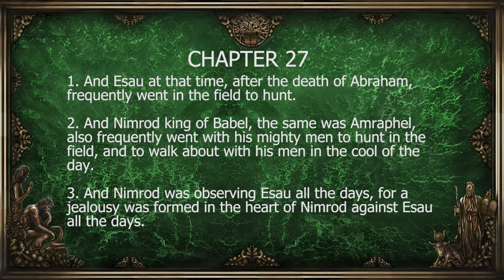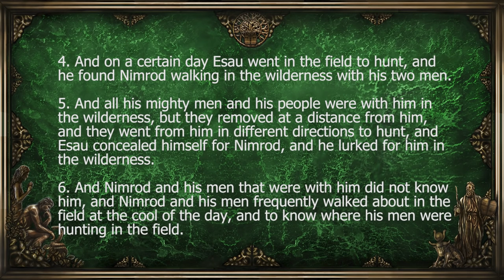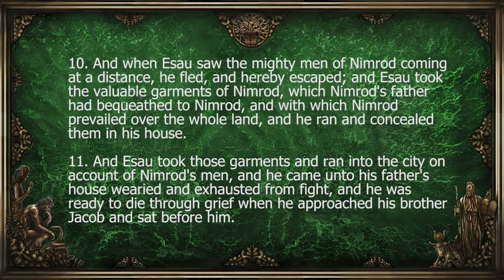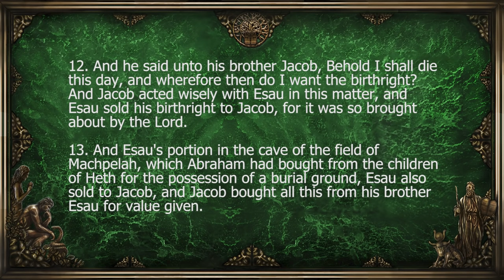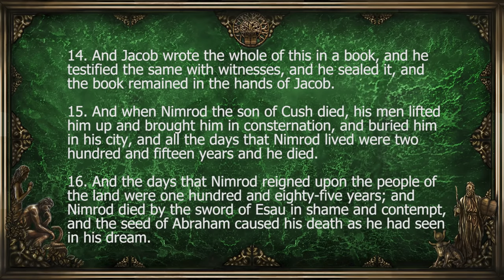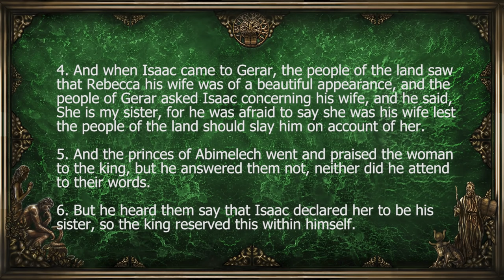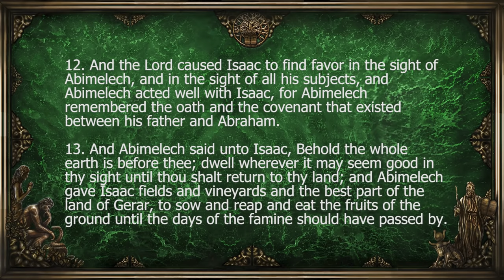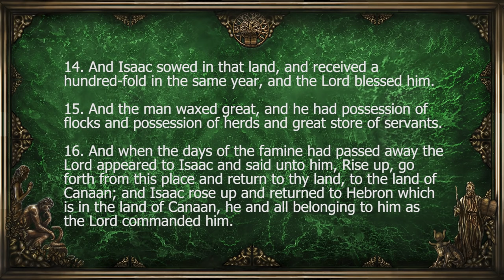The Book of Jasher Part 03 (Nimrod to Joseph in Egypt) | Full Audiobook with Read-Along Text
The "Book of Jasher," also known as the "Book of the Upright" or "Sefer haYashar," is a non-canonical text that has intrigued scholars, theologians, and readers for centuries. Although it is not included in the canonical Bible, references to the "Book of Jasher" in the Old Testament have fueled curiosity and speculation about its contents and significance. The book is often cited in the context of providing additional details and insights into the narratives found in the Hebrew Bible.

The "Book of Jasher" spans from the creation of the world to the period of the Judges in Israel, offering narratives that parallel those found in Genesis through Joshua, with additional stories and details not found in the canonical texts. It includes accounts of well-known biblical figures such as Adam and Eve, Noah, Abraham, Moses, and Joshua, embellishing their stories with extra details and episodes that provide deeper insights into their characters and actions.

One of the most notable aspects of the "Book of Jasher" is its detailed genealogies and the expansion of stories that receive only brief mentions in the canonical Bible. For instance, it provides a more comprehensive account of the life of Enoch, including his teachings and his ascension to heaven. Similarly, the book elaborates on the story of the Tower of Babel, offering a nuanced explanation of the event that led to the diversification of languages and the dispersal of humanity across the earth.

The "Book of Jasher" has had a significant impact on Jewish and Christian thought, inspiring commentary, and interpretation. Despite its non-canonical status, the "Book of Jasher" continues to be an important work for those interested in the deeper narratives of biblical history and the nuances of its legendary figures.

💬 What parts of the Book of Jasher stood out to you the most? Share your key insights in the comments below.

➡️ As a seasoned Christian broadcaster and narrator, Christopher brings to life the rich tapestries of biblical and apocryphal literature. Here, you'll find beautifully narrated audiobooks like the books of Enoch, Jasher, Jubilees, the Apocrypha, and key selections from the King James Bible, including the Book of Revelation and the Gospel of John.

📲 Let’s Connect!